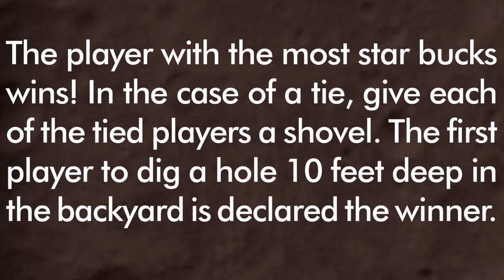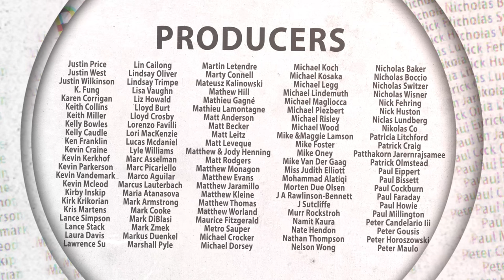Table Talk Back 43 - Ties In Games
NOTE: There was an error in the audio processing during the first clip.  My mistake, sorry about that.  I don't want to pull the video down and lose the viewer comments so far on this topic.  I will do better in the future!